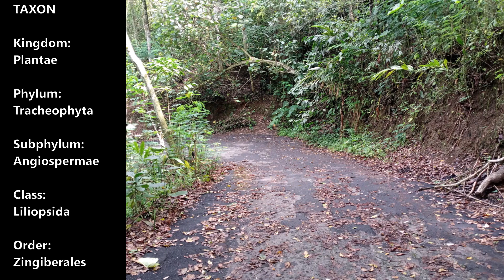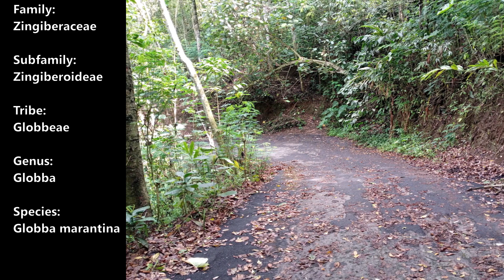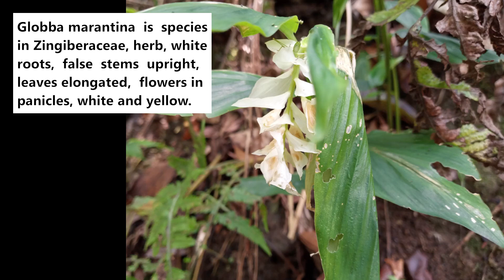Dancing marantina (Globba marantina)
Dlium Dancing marantina (Globba marantina) is a species of plant in the Zingiberaceae, herbaceous upright or sideways on the ground, leaves elongated, flowers in panicles with white and yellow colors, fibrous roots and white.

G. marantina has false stems that grow upright or sideways, up to 75 cm long, green with layers of fronds on the outside and arranged alternately, has linear stripes and short white hairs.

The leaves are elongated, 20 cm long, 7 cm wide, pointed tip, flat margins, a large vein in the middle and forming a ditch with several minor veins laterally and forming a cone, the upper surface is green and shiny, the lower surface is pale green.

The inflorescences grow in panicles on a large stalk and are green or white in color and bent downwards. The crown is shaped like a pure white funnel and looks downwards. Pistils are yellow with a curved tip.

This species forms large colonies to produce flowers in the rainy season, grows wild in shady or damp places, at an elevation of 800 meters, red or brown soil or karst. Dries in the dry season.

Kingdom: Plantae
Phylum: Tracheophyta
Subphylum: Angiospermae
Class: Liliopsida
Order: Zingiberales
Family: Zingiberaceae
Subfamily: Zingiberoideae
Tribe: Globbeae
Genus: Globba
Species: Globba marantina

Publications:

Ahmed, Z.U. (ed.) (2008). Encyclopedia of Flora and Fauna of Bangladesh 12: 1-505. Asiatic Society of Bangladesh.

Girmansyah, D. & al. (eds.) (2013). Flora of Bali an annotated checklist: 1-158. Herbarium Bogorensis, Indonesia.

Govaerts, R. (2004). World Checklist of Monocotyledons Database in ACCESS: 1-54382. The Board of Trustees of the Royal Botanic Gardens, Kew.

Nguyen, Q.B. (2017). Thực Vật Chí Việt Nam. Flora of Vietnam 21: 1-489. Nhà xuất bản khoa học và kỹ thuật, Hà Nội.

Pandey, R.P. & Dilwakar, P.G. (2008). An integrated check-list flora of Andaman and Nicobar islands, India. Journal of Economic and Taxonomic Botany 32: 403-500.

Turner, I.M. (1995 publ. 1997). A catalogue of the Vascular Plants of Malaya. Gardens' Bulletin Singapore 47(2): 347-655.

Arabic: رقص المارنتينا
Chinese (Simplified): 跳舞马兰蒂娜 - 毛舞花姜
Chinese (Traditional): 跳舞馬蘭蒂娜 - 天鵝舞花薑
English: Dancing Marantina
Hebrew: רוקדת מרנטינה
Hindi: नाचती हुई मैरेंटीना
Indonesian: Dayang
Javanese: Dayang
Korean: 춤추는 마란티나
Russian: Глобба марантовая
Taiwan: 天鵝舞花薑
Thai: หงส์เริงระบำ

Aryo Bandoro